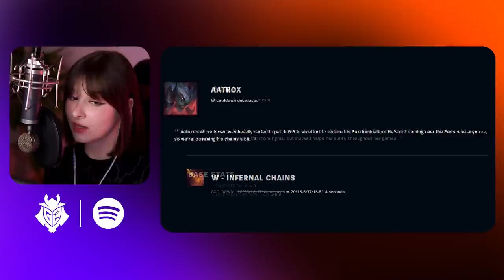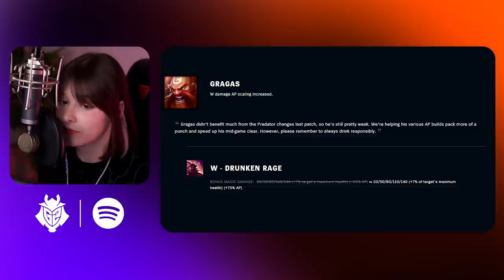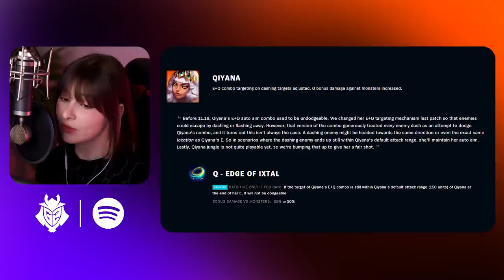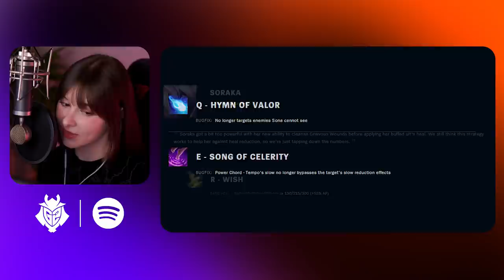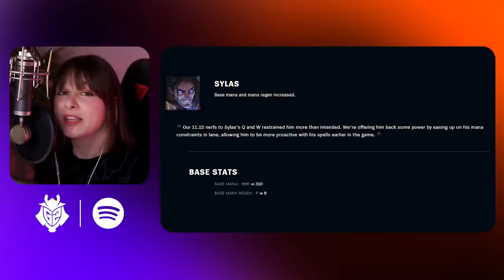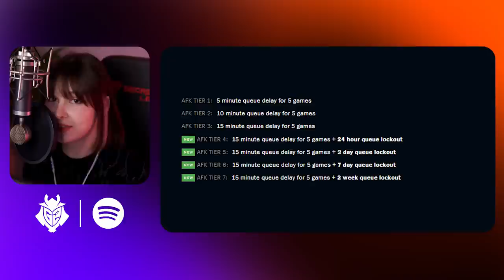G2 Yuli ASMR | League of Legends Patch 11.19 Rundown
URF IS BACK, THIS IS NOT A DRILL!

Patch 11.19 saw many buffs, new skins, the release of Vex and the return of our most beloved game mode. Sit back, relax and enjoy as Yuli guides you through the latest patch, ASMR style.